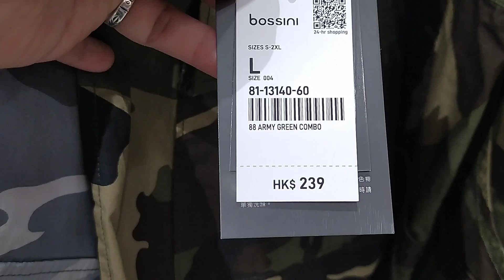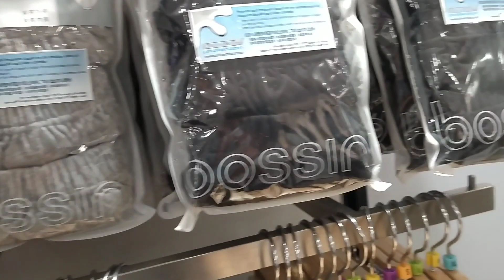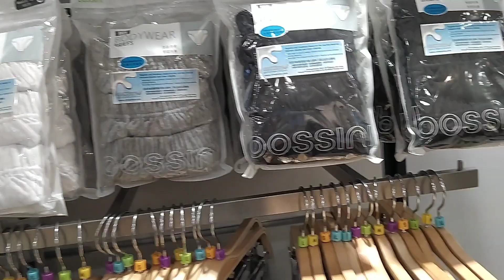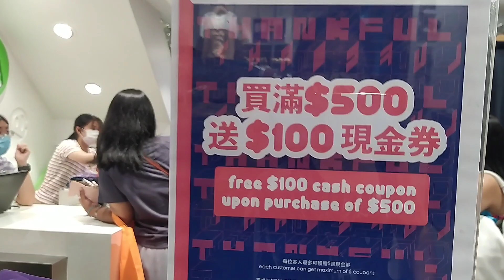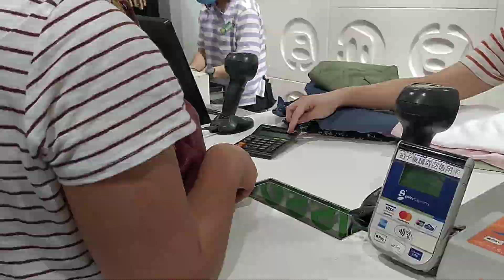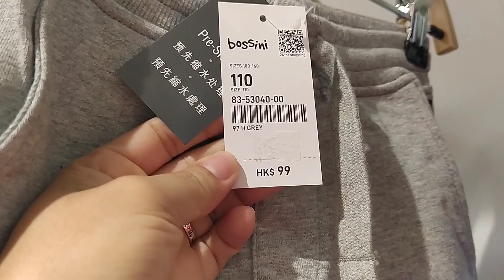bossini hk on sale